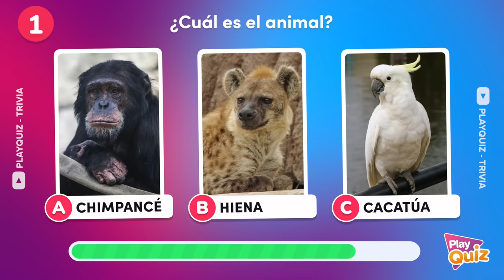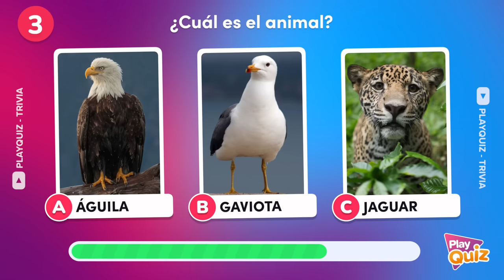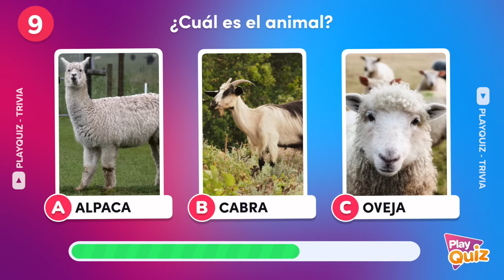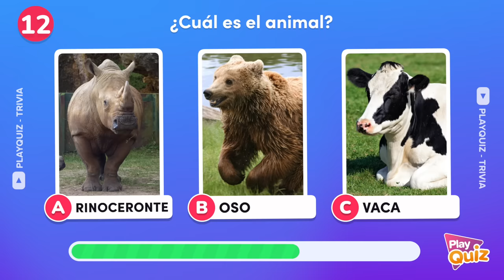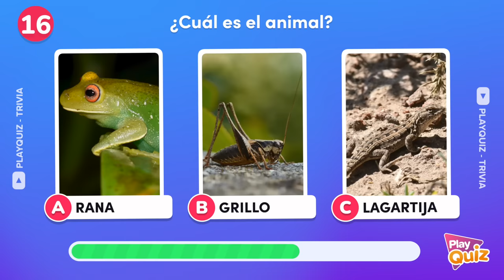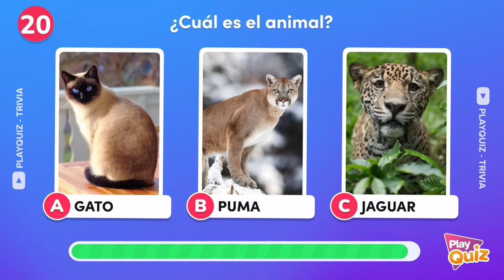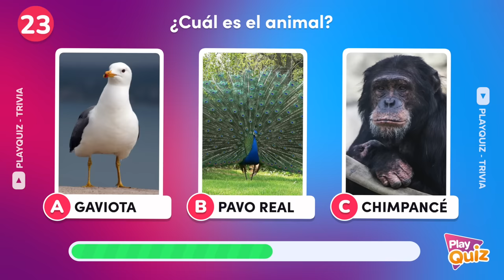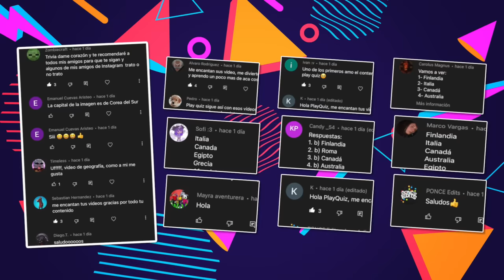Adivina el Animal por el Sonido 🐸🔊🐷 | PlayQuiz Trivia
Mucha atención escuchando los diferente sonidos de animales.
Deberás escoger la opción correcta en pocos segundos 💪🧠

¡ Play Quiz !
PLAYQUIZ TRIVIA
Adivina el animal por el sonido
Trivia de animales
Preguntas y respuestas
Test de audición
Cuanto sabes de animales
Quiz zoología
Test de inteligencia
Sonido de animales